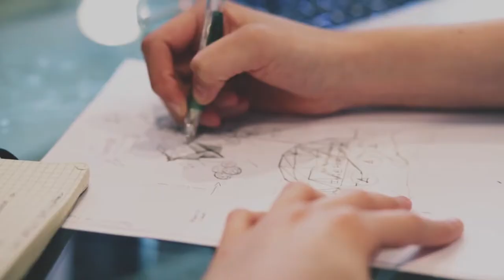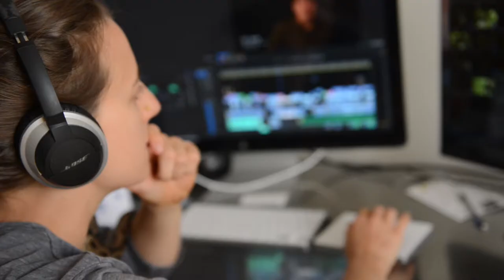Melissa Lesh: Filmmaker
Melissa Lesh is a documentary videographer and adventurer who travels around the world collecting stunning content. Melissa loved bugs as a child and discovered her love of filmmaking while working for the Fish and Wildlife Service. Melissa directed "Person of the Forest" with Tim Laman and the film was an Official Selection at the 2017 Mountainfilm Festival. She loves gardening, hanging out with her ball python, Mana, and kayaking in Richmond. Check out Melissa’s work at emergingearthfilms.com

Uncovering Passion is a series of three-minute films about people who are trying to create authentic, joyful lives. Interviewees answer questions like: How did you discover what you are passionate about?How do you weave those things into your life to feel vibrant and alive? Each short film will give you a glimpse into one person’s life and will hopefully inspire you on your journey! Sign up at uncoveringpassion.com if you would like to be notified when each new video is released!

Director & Producer: Christy Steele
Director of Photography: Rick Kain
Additional footage: Melissa Lesh

Stock footage:
videoblocks
distill
videvo